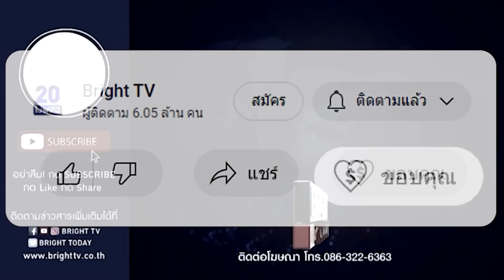หมอวรงค์ แจงปมถูกกล่าวหาล้มล้างการปกครอง เป็นปฏิปักษ์ ถูกยื่นยุบพรรคไทยภักดี